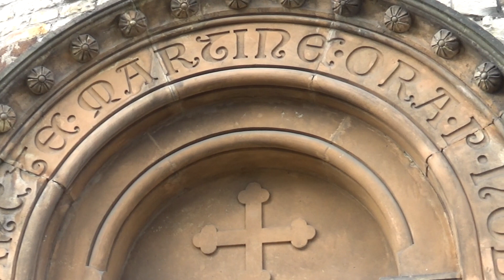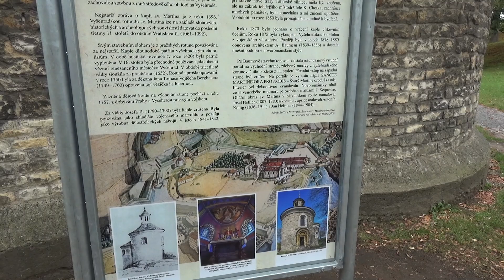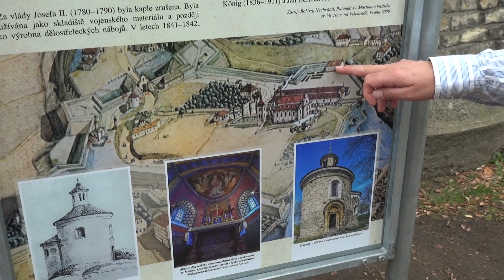Rotunda svatého Martina na Vyšehradě - nejstarší stojící rotunda v Praze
Rotunda pocházející z 11. století  v sobě nese dělové koule z doby ostřelování Vyšehradu. V době 30. leté války byla mimo jiné používána i jako sklad střelného prachu. Rotunda (z lat. rotundus, „kruhový“) je typ středové stavby na kruhovém půdorysu typický pro předrománský a románský sloh, tedy období raného středověku. Provází astrolog a průvodce Ondřej Habr